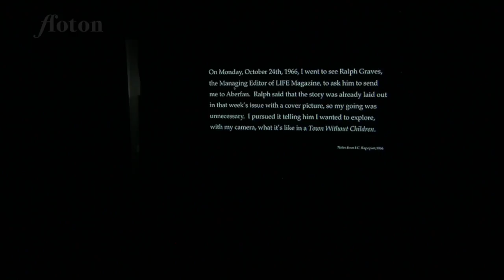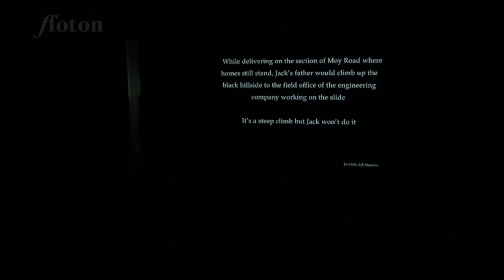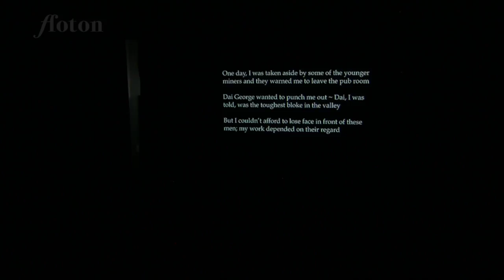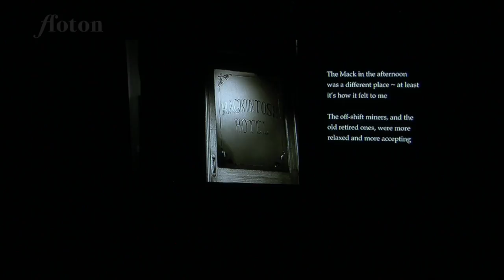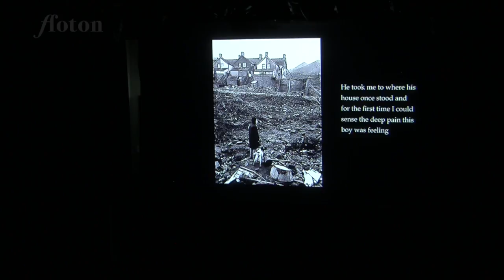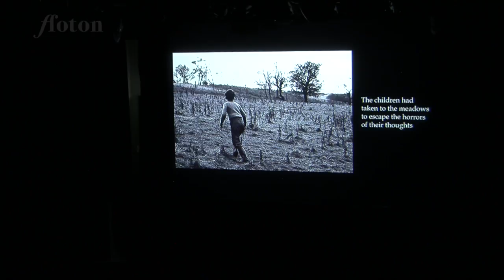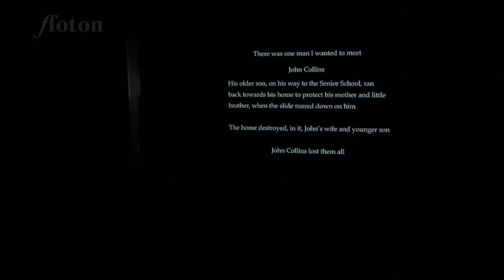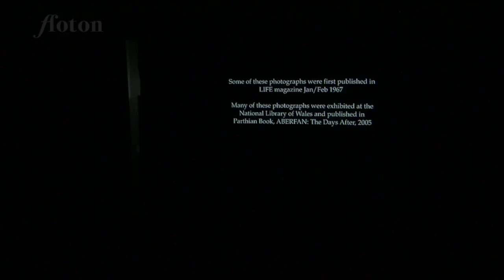Chuck Rapoport - Aberfan: Remembrances of a Photojournalist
Recorded at Redhouse, Merthyr Tydfil, Wales on 12th September 2016 at the launch of American photojournalist I.C. (Chuck) Rapoport's digital exhibition of his photography in Aberfan, captured over 6 weeks immediately following the catastrophic collapse of a colliery spoil tip in the Welsh village on 21 October 1966, which killed 116 children and 28 adults.

Event Produced by Suzanne Grover

Filmed by Brian Carroll from Ffoton Wales.
Ffoton would like to thank Suzanne Grover for access and the AV Crew at Redhouse for providing the audio.